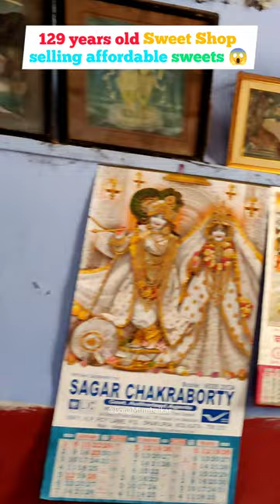129 years old sweet shop selling affordable sweets 😊 | Bengali Sweets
Haran Majhi Sweets is 129 years old sweet shop which sells authentic bengali sweets at affordable prices.
Their cheapest sweets ranges from ₹3-5.

The shop gives you nostalgic vibe and they offer their sweets 3 times in a day to Maa Kaali of Kalighat Temple.

A must visit place if you visit Kalighat Temple.

📍Location- Haran Majhi Sweets
Debnarayan Banerjee Rd, Kalighat, Kolkata,

Items Ordered:
Kheer Mohan: ₹10 pp
Tota Puli: ₹5 pp